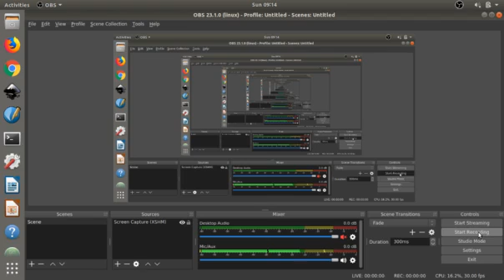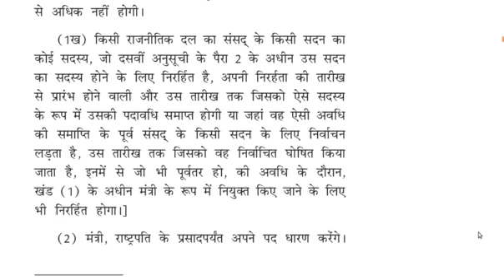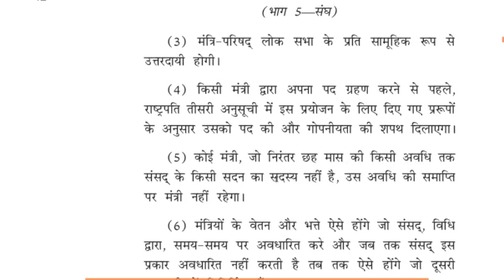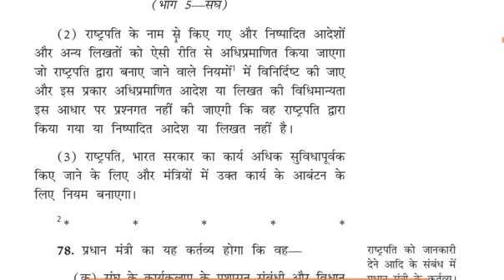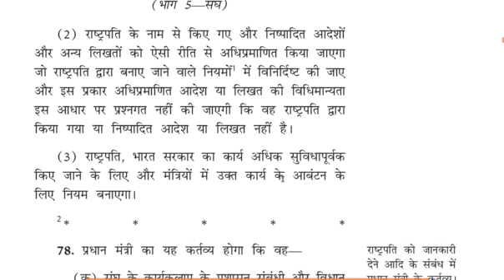राज्य के नीति निदेशक तत्व Directive Principles of State Policy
भारत का सविंधान अनुच्छेद -73, 74, 75, 76, 77 Constitution of India Article -73, 74, 75, 76, 77